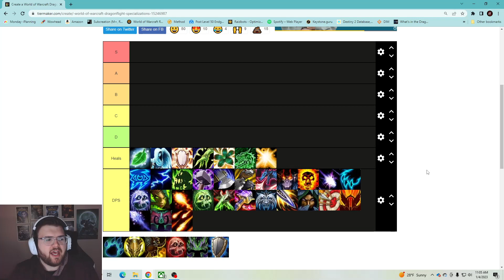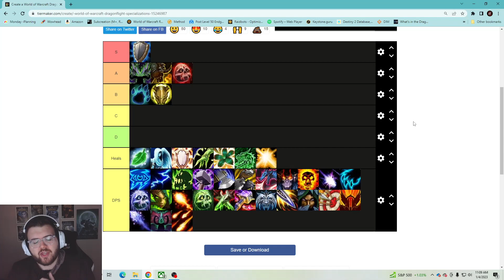TANK Tier list for Raid! Which tank should you play? - Wow Dragonflight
Little late on the tier list but moving will do that to ya huh?? Haha! Anyways, here's a tanking tier list for Vault of the Incarnates based off of my opinion, tanks I've played, other tanks I've played with and talked to, as well as Warcraft logs! Let me know if you agree or disagree and why! All love fam

- Saturday at 11 AM MST
- I’ll also stream whenever I can and post in my discord when I go live

The use of the gameplay, audio, video and images in this video and any present in the thumbnail are believed to fall under the “fair use” clause of the United States of America copyright law.

00:00 - Intro/info about the tier list
00:52 - What you're here for/the rankings =P